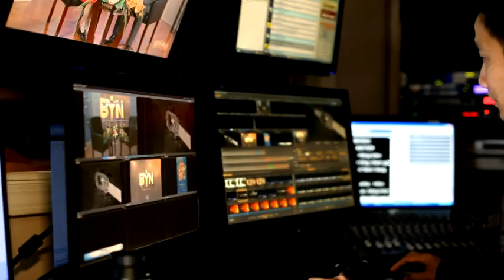151114 BYN 6th anniversary Final